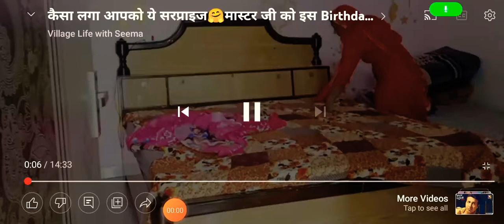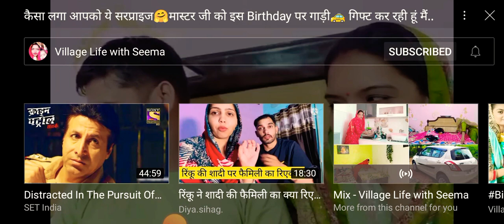Seema ka vlog 16 July 2022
Seema ka vlog 16 July 2022 ‎@Indian housewife desi vloggers